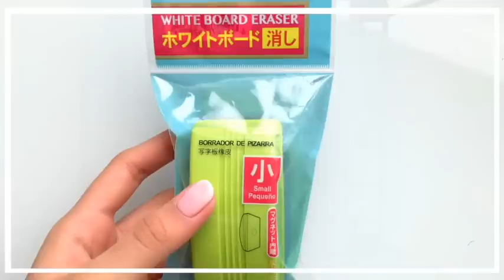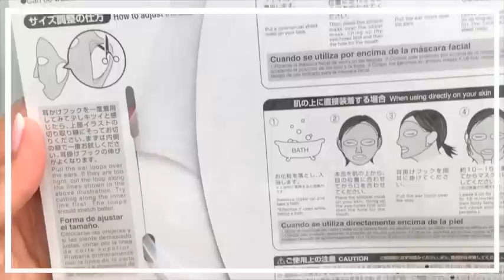- ̗̀ Daiso Haul! ☀ Back to school + Silicone Mask Cover ̖́-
First video! please like & sub.

Back to school Haul from Daiso in Irving plus demo of the silicone mask cover!

❝ U S E D  I N  V I D E O ❞
○ 다이어드! Pig Sticky Notes
○ White Pencil w/ gold dots - Somewhere in Canada lol
○ Tony Moly I'm Real Pearl Mask - Ulta - Similar ones

○ Jengi Beats | Boschje

❝ G R E E N S C R E E N  C R E D S ❞
○ TEXT/TITLE ANIMATIONS and more by Nikky
○ Ro Haaay
○ attapun_an(free assets)

❝ W H A T ' S  O N  M Y  N A I L S ❞
○ OPI It's a girl + French white